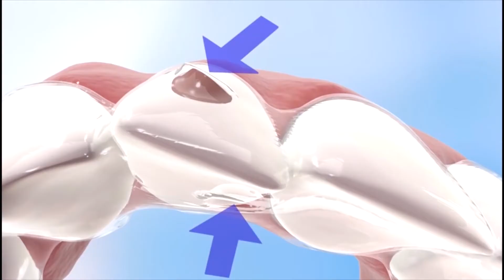Patient Testimonial: Michael | New Image Dentistry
New Image Dentistry